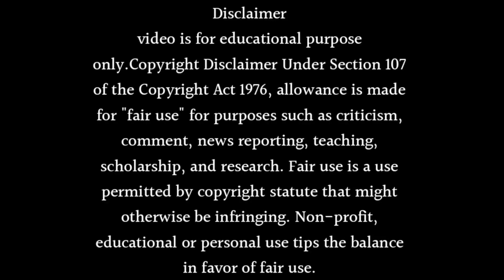Kasam Tere Pyaar Ki Season 2 Release Date And Time 2023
When is Kasam Tere Pyaar Ki Season 2 Coming Full Information In This Video